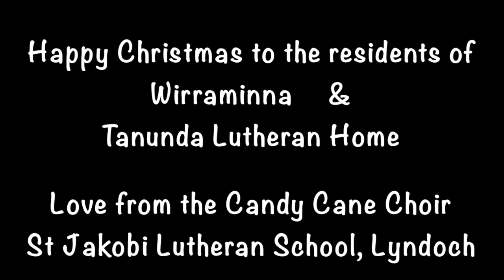Unto Us - Candy Cane Choir 2020